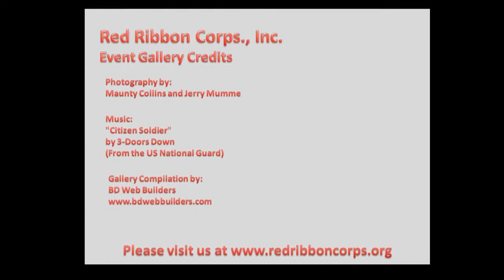Red Ribbon Corps, Inc. 2008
Inaugural Veteran's Day event 2008
Ft. Sam Houston National Cemetery